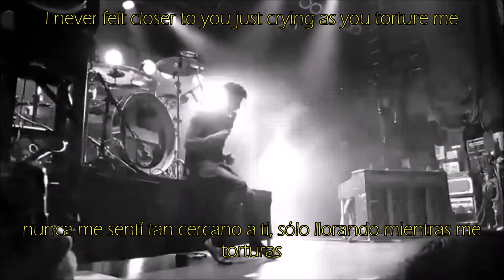Twenty One Pilots - Time to Say Goodbye (Eng - Esp)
xdxd